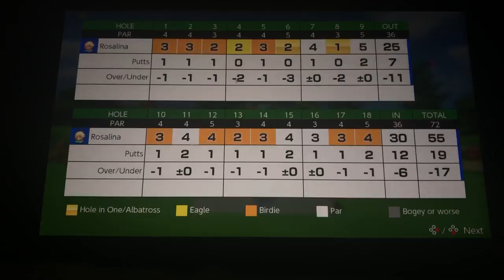I think this is my best Mario golf super rush score ever